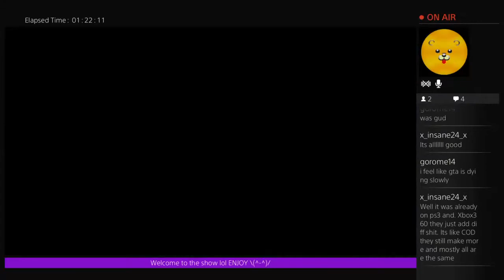What to do on gta online? (Part 6)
hey pandas I'm back for some gta5 online. in this video the questions is what to do online? well a lot of shit, so yeah that's what im doing. anyway hope you enjoy and keep it kool.